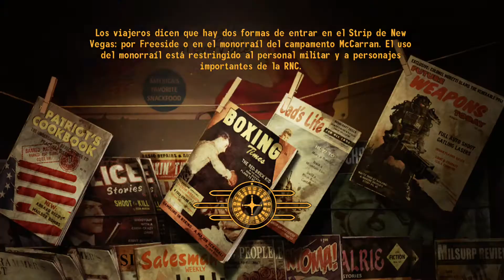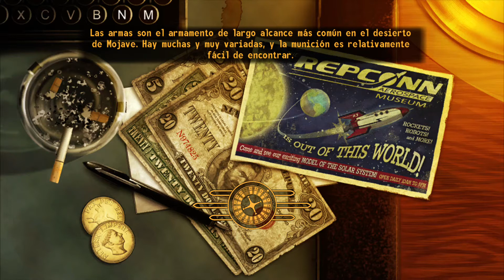Fallout New Vegas #15 The Tinker Tailor Fallout